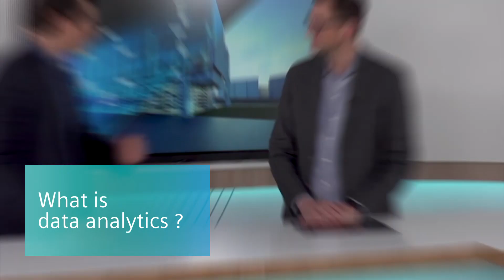#9 What is data analytics?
Data analytics is a well-known term in everyday life. But what does data analytics mean in the building industry, and what opportunities can it provide?